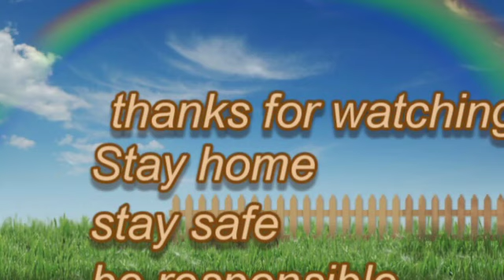Coronavirus nagamese song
Composed by Chingyong naga